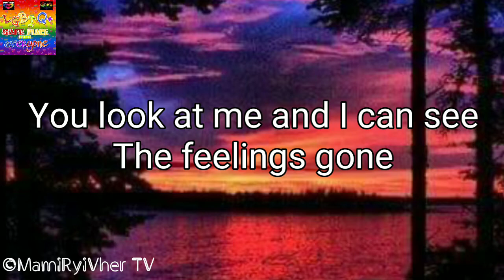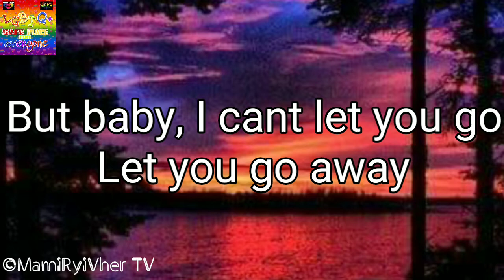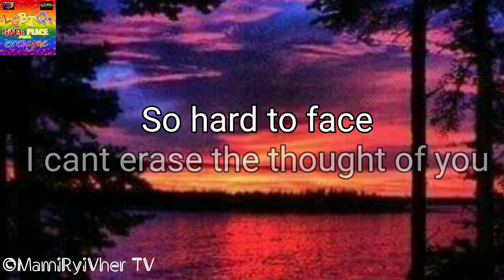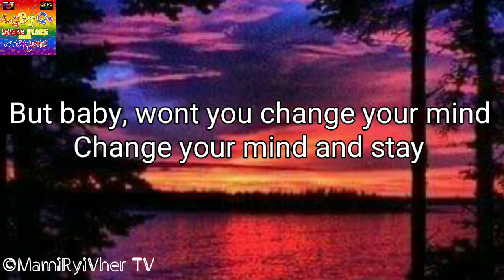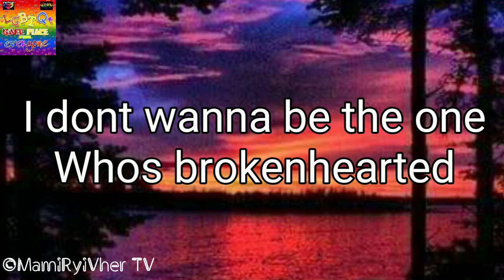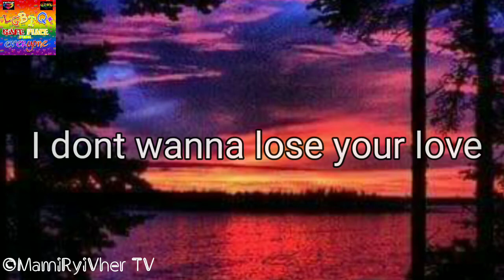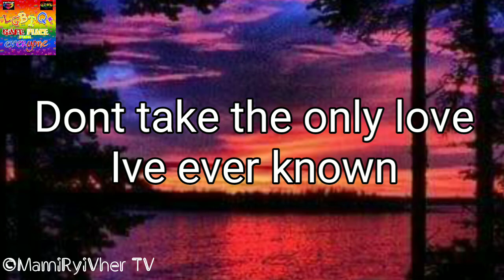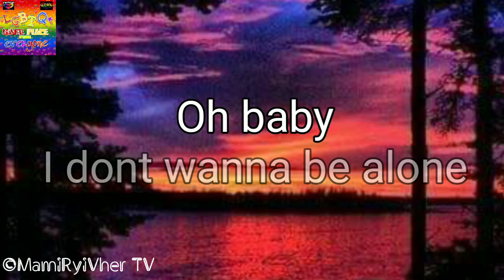I DON'T WANNA LOSE YOU LOVE (LYRICS) - JOHN O'BANION